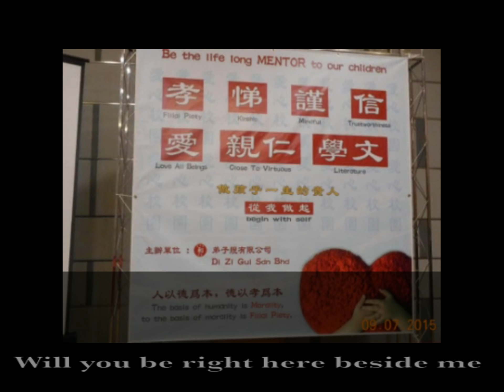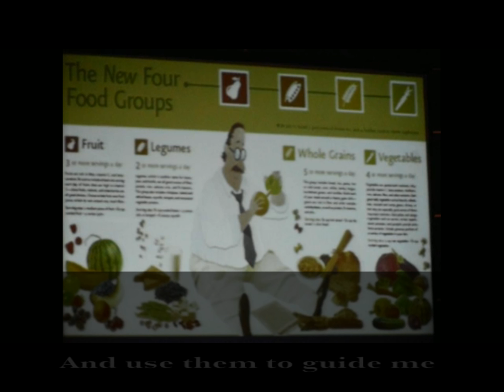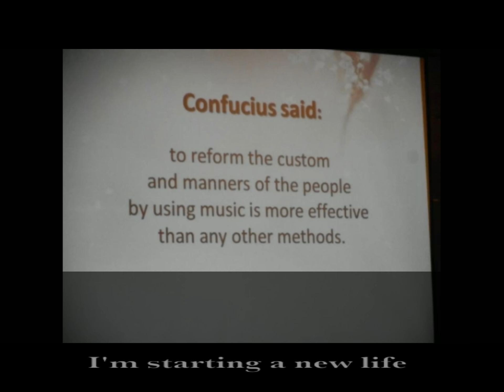Hold Onto The Memories singing